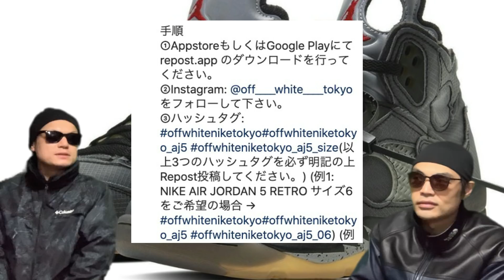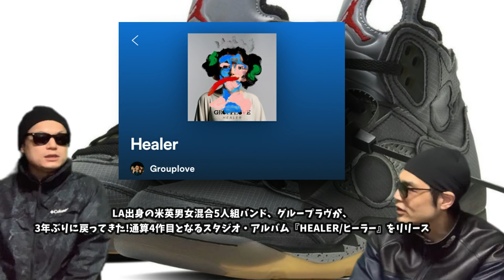インスタで抽選応募開始中！！オフホワイト × ナイキ エアジョーダン5 ！OFF-WHITE x Air Jordan 5！CT8480-001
オフホワイト × ナイキ エアジョーダン5 ！OFF-WHITE x Air Jordan 5！CT8480-001

Off-White™ VIRGIL ABLOH と NIKE によるプロジェクト、NIKE AIR JORDAN 5 RETROの販売方法

応募方法
InstagramによるRepostを使った抽選。店頭、オンラインでの販売はございません。

応募期間
只今~3/20(金)23:59まで。

MODEL(tax included)
NIKE AIR JORDAN 5 RETRO (￥24,750)

SIZE(US Size)
6, 6.5, 7, 7.5, 8, 8.5, 9, 9.5, 10, 10.5, 11, 11.5, 12

手順
①AppstoreもしくはGoogle Playにてrepost.app のダウンロードを行ってください。
③ハッシュタグ: offwhiteniketokyo offwhiteniketokyo_aj5 offwhiteniketokyo_aj5_size(以上3つのハッシュタグを必ず明記の上Repost投稿してください。) (例1: NIKE AIR JORDAN 5 RETRO サイズ6をご希望の場合 → offwhiteniketokyo offwhiteniketokyo_aj5 offwhiteniketokyo_aj5_06) (例2: NIKE AIR JORDAN 5 RETRO サイズ10.5をご希望の場合 → offwhiteniketokyo offwhiteniketokyo_aj5 offwhiteniketokyo_aj5_0105)を本文に入力頂き、ご希望のモデルの画像を期間中にRepost投稿して下さい。 *Instagram 1アカウントにつき、1回のみ投稿が可能です。
*同一の方が複数アカウントを使った応募が発覚した場合は当選権を無効と致します。

*非公開アカウントの方は当選対象外となります。

当選連絡期間
当選者には3/22(日)よりInstagramのDM(ダイレクトメッセージ)にて随時ご連絡致します。
受取方法は店頭での受け渡しのみとなります。

OFF-WHITE x Air Jordan 5
Style Code: CT8480-001
Color: Black/Muslin-Fire Red
Release Date: February 15th, 2020

3/13にリリースされたGROUPLOVEの4thアルバム「Healer」！

甘酸っぱくポジティヴなメロディと、力強い多幸感に満ちた男女ヴォーカル&バンド・アンサンブル、ダンサブルなエレクトロニック・ビートもまじえた力強いサウンドで圧倒的な人気を誇るGrouplove!!2016年の『Big Mess』以来となる通算4枚目のフル・アルバムが遂に完成。

=GROUPLOVE=